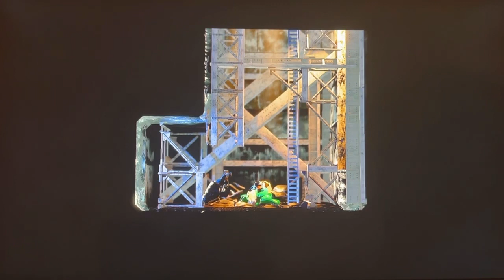LEGO Marvel Superheroes Walkthrough Part 11: Taking Liberties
Today, I play LEGO Marvel Superheroes!